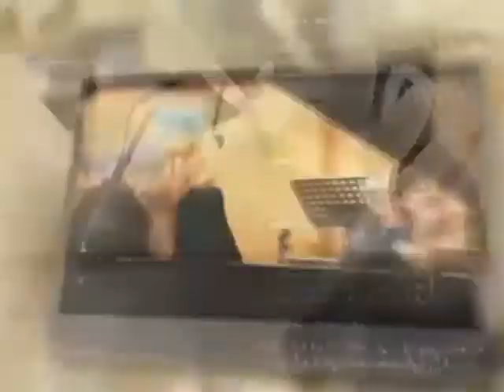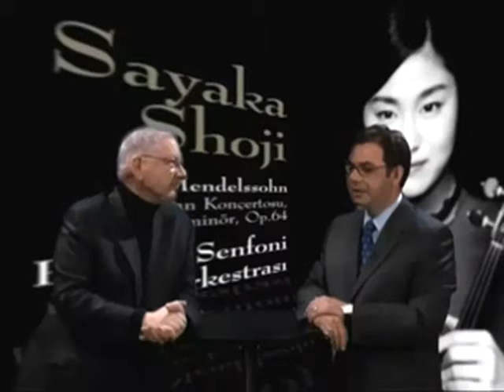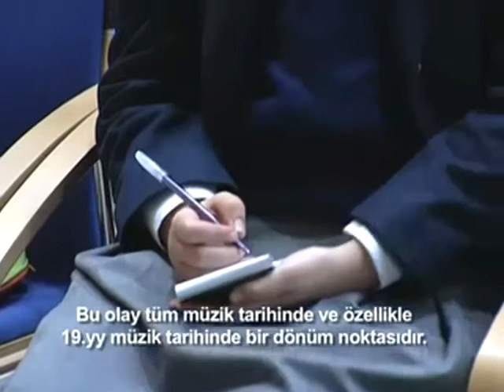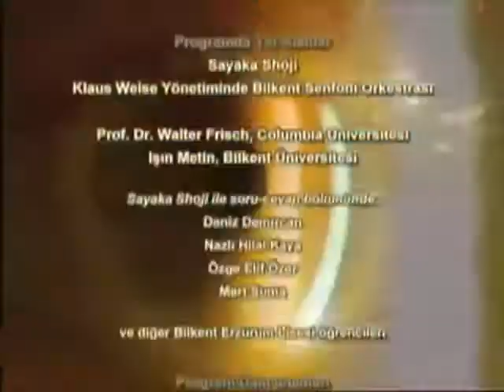Sayaka Shoji on Mendelssohn Violin Concerto (Bilkent Erzurum Laboratory HS, Turkey / April 2009)